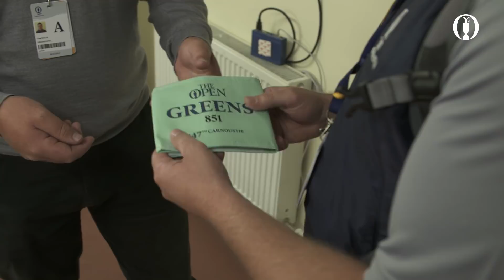The 147th Open - Life as a greenkeeper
Rhys ap William goes behind the scenes with the greens staff as they prepare for the start of The 147th Open.